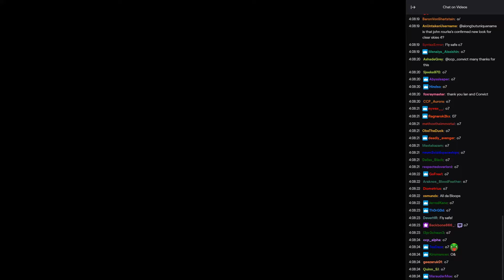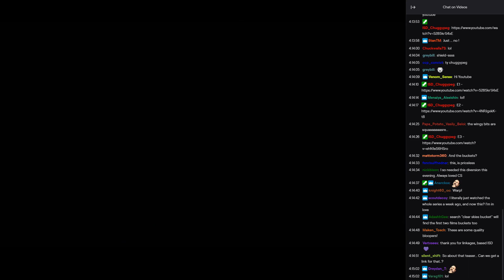2020 Watch Party of Clear Skies - Bucket 3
Bloopers are from Clear Skies 3 DVD

Watch Party was hosted by CCP Convict with the creator, Ian Chisholm on CCP's Twitch Channel.